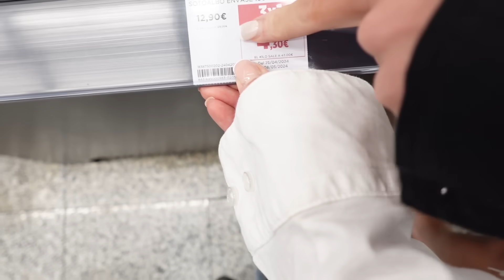FYLLEKÄKAR PÅ CORTE INGLES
Häng med på en ovanlig & lyxig mathandling i Marbella!!